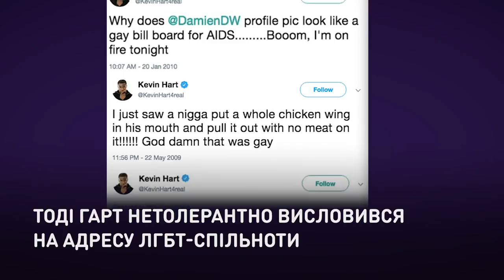Вспомнить все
Церемония «Оскар» осталась без ведущего.
Актер Кевин Харт, которого пригласили стать ведущим 91-й церемонии, на следующий же день отказался от этой почетной миссии из-за скандала девятилетней давности. Тогда Гарт нетолерантно высказался в адрес ЛГБТ-сообщества.

Церемонія «Оскар» лишилася без ведучого.
Актор Кевін Гарт, якому запропонували бути ведучим 91-ї церемонії, наступного ж дня відмовився від цієї почесної місії через скандал дев’ятирічної давності. Тоді Гарт нетолерантно висловився на адресу ЛГБТ-спільноти.